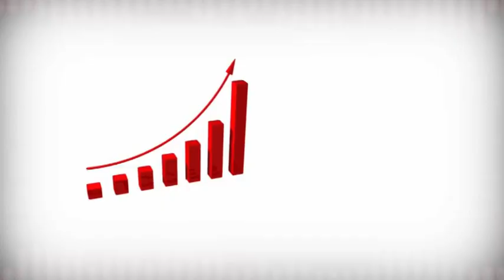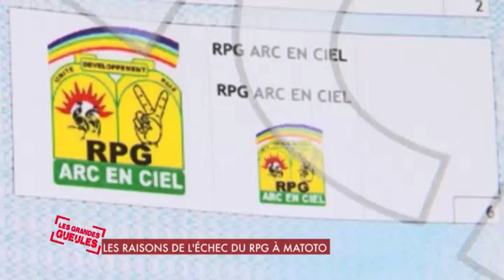GG5 MAR 18 DADIS 12 2018